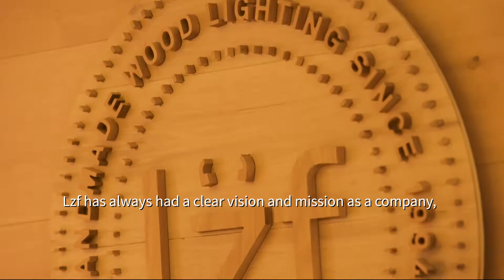Lzf Lamps PND2020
LZF is thrilled to be the recipient of Spain's Premios Nacionales de Innovación y de Diseño 2020—the National Innovation and Design Awards 2020—in the 'Companies' category. Presented by Spain's Ministry of Science and Innovation, the awards recognise individual designers and companies who demonstrate a commitment to innovation, and whose work has significantly increased the prestige of Spanish design.